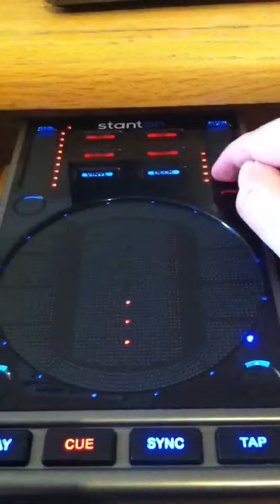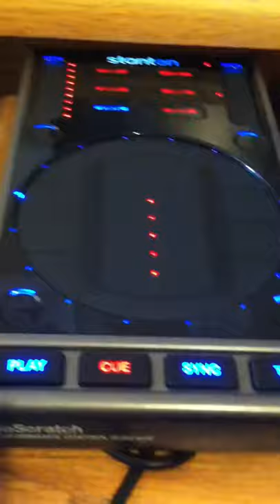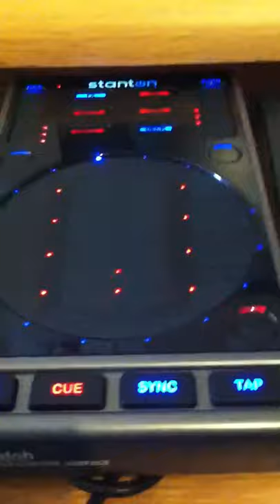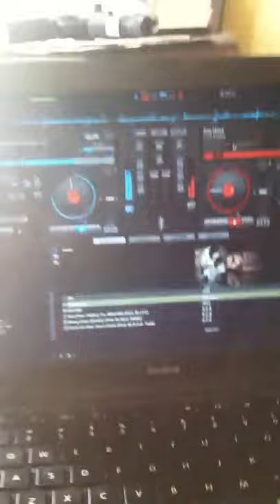Messin with my lil Stanton Dascratch !!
The black stuff on top if my hand had charcoal on it from bbq :)